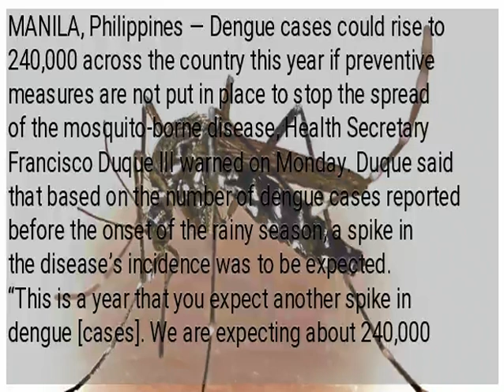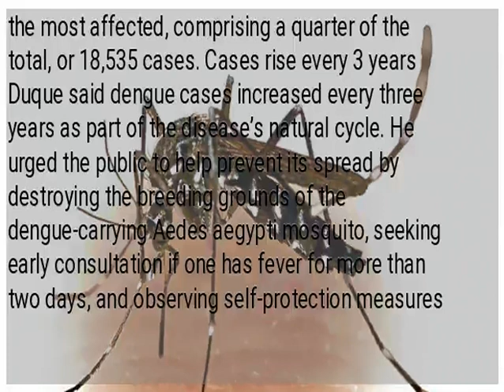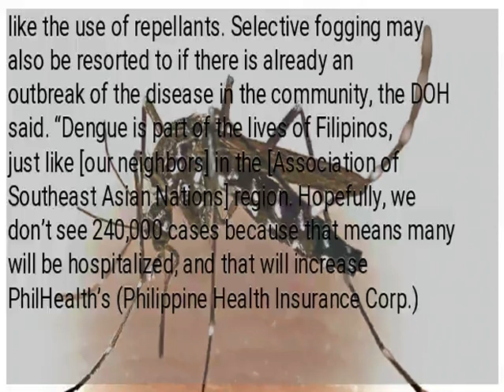Dengue cases may top 240,000, Duque warns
MANILA, Philippines — Dengue cases could rise to 240,000 across the country this year if preventive measures are not put in place to stop the spread of the mosquito-borne disease, Health Secretary Francisco Duque III warned on Monday. Duque said that based on the number of dengue cases reported before the onset of the rainy season, a spike in the disease’s incidence was to be expected. “This is a year that you expect another spike in dengue [cases]. We are expecting about 240,000 cases based on the data that we have on hand,” he told reporters.
74,273 dengue cases were reported, with 312 deaths. Twice last year’s figures The number is nearly twice the 39,449 dengue cases, with 214 deaths, reported in the same period last year. The bulk of these cases were reported in Calabarzon (8,150), Central Visayas (7,718) and Western Visayas (6,671). Children 5 to 9 years old were the most affected, comprising a quarter of the total, or 18,535 cases. Cases rise every 3 years Duque said dengue cases increased every three years as part of the disease’s natural cycle. He urged the public to help prevent its spread by destroying the breeding grounds of the dengue-carrying Aedes aegypti mosquito, seeking early consultation if one has fever for more than two days, and observing self-protection measures like the use of repellants. Selective fogging may also be resorted to if there is already an outbreak of the disease in the community, the DOH said. “Dengue is part of the lives of Filipinos, just like [our neighbors] in the [Association of Southeast Asian Nations] region. Hopefully, we don’t see 240,000 cases because that means many will be hospitalized, and that will increase PhilHealth’s (Philippine Health Insurance Corp.) costs for the disease,” Duque said. Last year, PhilHealth spent P2.4 billion for dengue treatment, up from the P1.8 billion it spent for the disease in 2017.